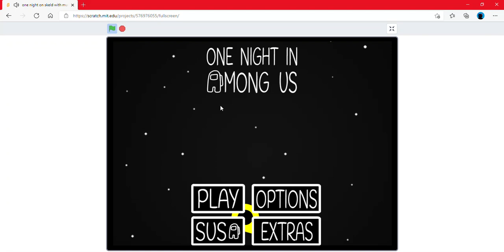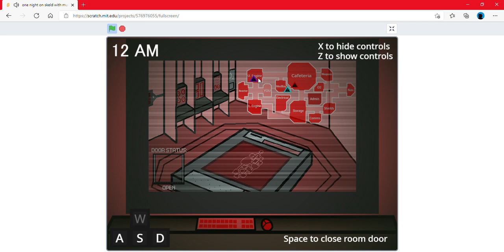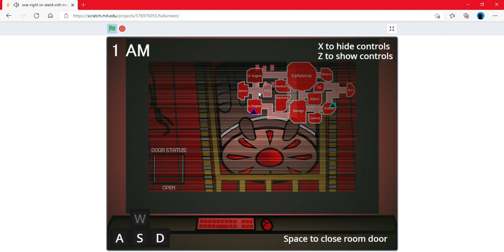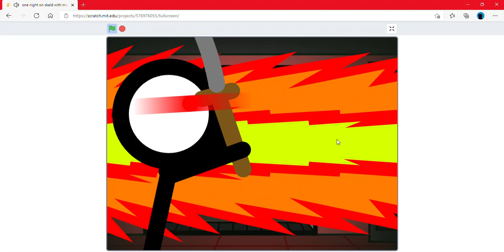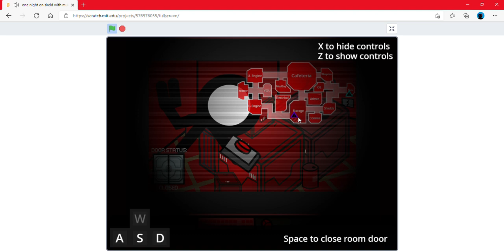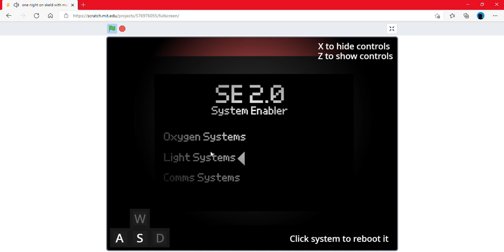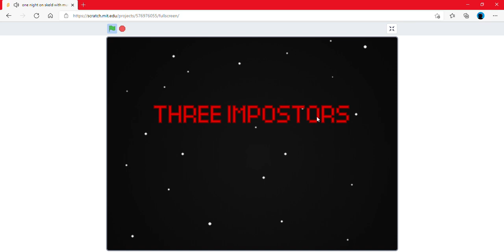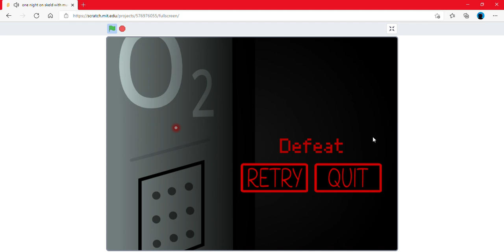one night on Skeld with murderous stickmen I am not good at multitasking 😕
!WARNING! do not watch if your scared of jump scares!

there are jump scares!